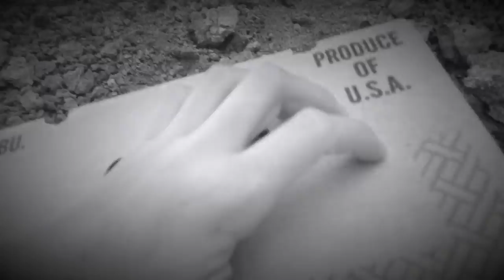Target Practice With 101st Airborne Instructor. Everyone Is Over 18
Shooting my Grandmother's 38. Hammerless and my Grandfather's 357. Blackhawk long pistol. Please, if you are going to shoot a gun, practice gun safety!